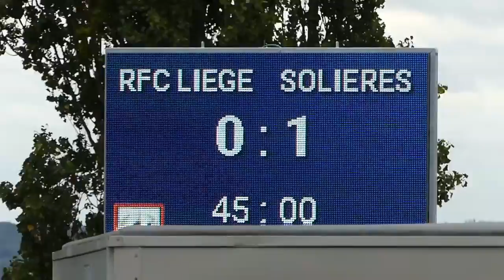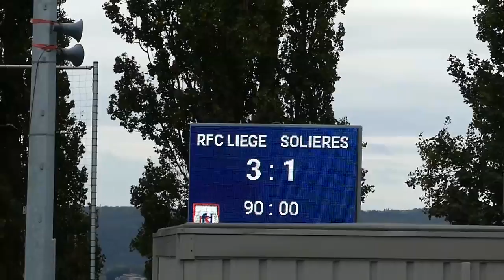RFC Liège - Solières Sport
Résumé du match de D2 amateur opposant le RFC Liège et Solières Sport le 1 octobre 2017. Interview de l'entraîneur du FC Liège, Dante Brogno.